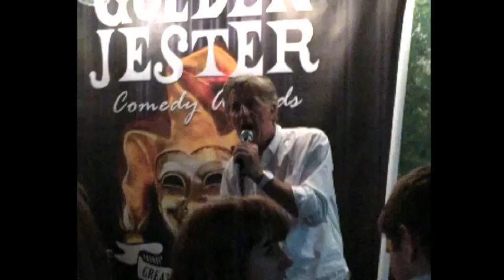Kenny Kick- 5 min -Golden Jesters 2015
Five minutes of Kenny Kick preaching.

Get your happiness folks... Not 'When?' but 'NOW!'